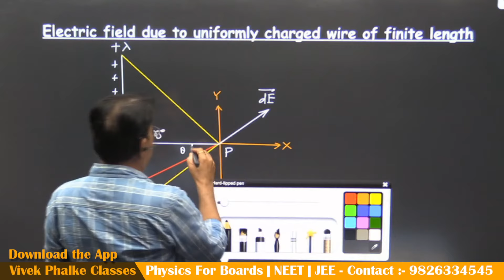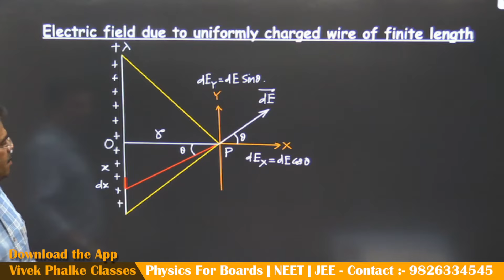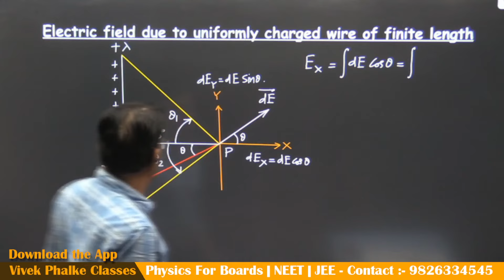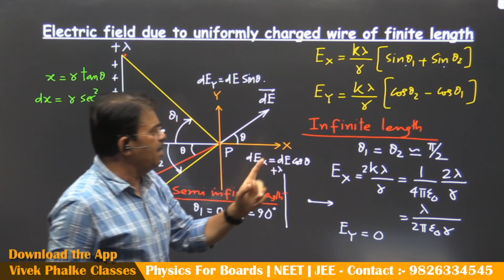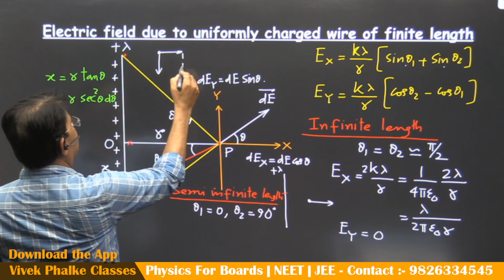Electric field due to a charged wire of finite length - Vivek Phalke PHYSICS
Video Name - Electric field due to charges wire of finite length - Vivek Phalke PHYSICS

iOS Application Login Process-
Download My institute APP from App store (link given below)
Entre Org code - qvwgi
Login using mobile number and login

Application is now live on play store and apple store , Download it to get access to all the free study materials and most affordable crash course.

Join PHYSICS live classes on our app for NEET l JEE l 11th l 12th